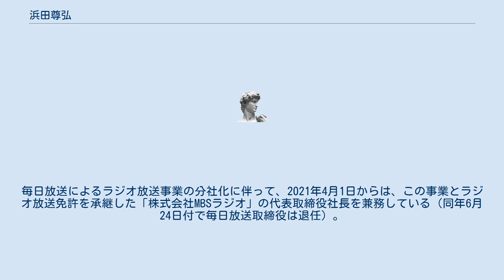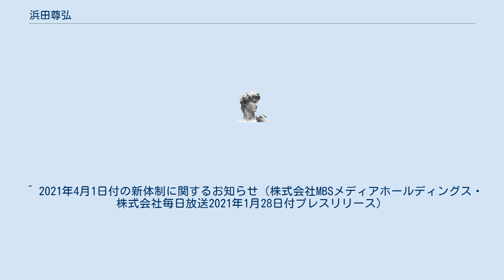浜田尊弘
浜田 尊弘（はまだ たかひろ、1958年8月28日 - ）は、株式会社MBSラジオの初代代表取締役社長。
 アミューズ（芸能プロダクション）のマネージャーや放送作家としての活動を経て、1992年に毎日放送へ入社。
入社後は、テレビ・ラジオ番組のプロデューサーを務めていた。
 大阪府河内長野市の出身で、大阪府立長野高等学校から関西学院大学を経てアミューズに入社。
アミューズでは、当時在籍していた嘉門達夫のマネージャーを務めていた。
嘉門がパーソナリティを担当していた『MBSヤングタウン』（毎日放送ラジオの深夜番組）へ出演したところ、独特の笑い声やチロリンという愛称で人気を集めた。
このチロリンという愛称は大学時代に所属していた放送部の先輩から無理矢理付けられたもので、後にその先輩とは放送業界で再会、その際に「チロリン」と呼んだため、周囲の人間たちも呼ぶようになり、この名が定着したと言う。
 やがて、アミューズを退社したうえで、フリーランスの放送作家へ転向。
毎日放送の番組（『MBSヤングタウン』やテレビの『4時ですよーだ』など）でメイン構成を担当したほか、『探偵!ナイトスクープ』（朝日放送）でも放送開始から2年半にわたって構成に携わった。
 1992年、毎日放送にテレビ製作スタッフとして中途入社。
数々のTBS系列全国ネット・関西ローカルのテレビ番組プロデューサーを務めたほか、ラジオ番組『XXX//x』のプロデューサーを務め、高須光聖が担当した火曜日ではパーソナリティとして出演もしていた。
 2005年9月から2012年7月中旬まで『水野真紀の魔法のレストラン』の制作（チーフプロデューサー）を務めていた。
 2010年代の中盤以降は、毎日放送の局内で管理業務に従事。
制作局次長兼制作部長、制作局次長（2009年6月25日 - 2012年6月20日）、Mビジョン推進室長（2012年6月21日 - 2016年6月22日）を経て、2016年6月23日付で取締役に就任した。
2017年6月21日までは制作局長を兼務したが、後にMビジョン推進室・アナウンサー室・制作・東京制作室・事業担当を経て、京都プロジェクト室・テレビ営業局・スポーツ局を担当していた。
毎日放送によるラジオ放送事業の分社化に伴って、2021年4月1日からは、この事業とラジオ放送免許を承継した「株式会社MBSラジオ」の代表取締役社長を兼務している（同年6月24日付で毎日放送取締役は退任）。
 ^ 2021年4月1日付の新体制に関するお知らせ（株式会社MBSメディアホールディングス・株式会社毎日放送2021年1月28日付プレスリリース）